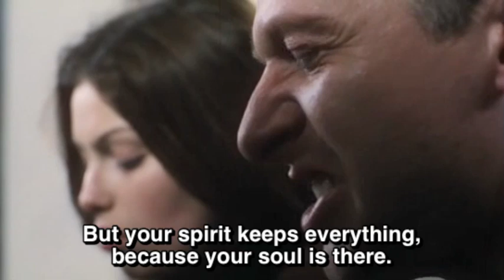Szamanka Table Scene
exceptionally spastic Iwona Petry from Andrzej Zulawski's Szamanka (1996)